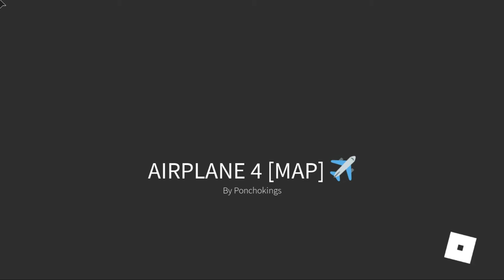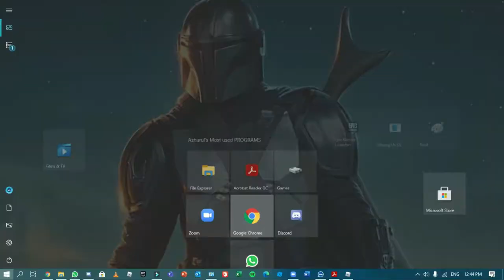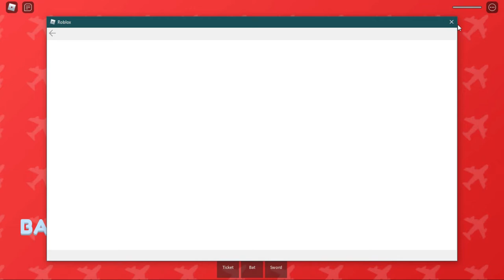AIRPLANE STORY 4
One Last Flight!

40 MINS!

Roblox Games:_____________________________________________________

WE!!:_____________________________________________________________________________

Play Roblox For Free Now:________________________________________________________________

BYE!!!